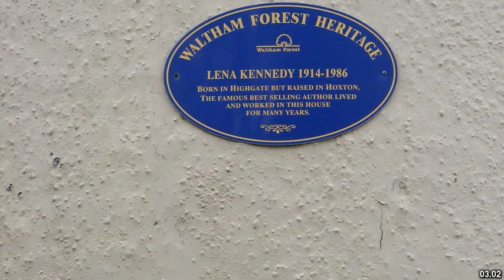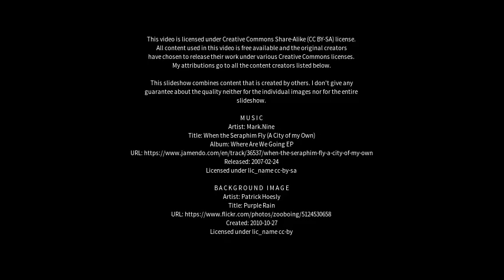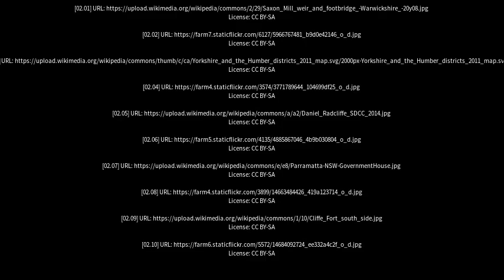Best places to visit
Best places to visit - Cliffe (United Kingdom) Best places to visit - Slideshows from all over the world - City trips, nature pictures, etc.